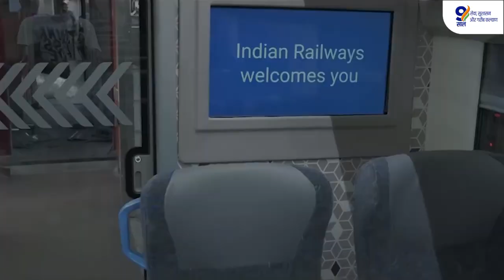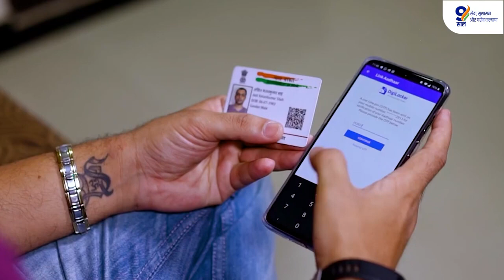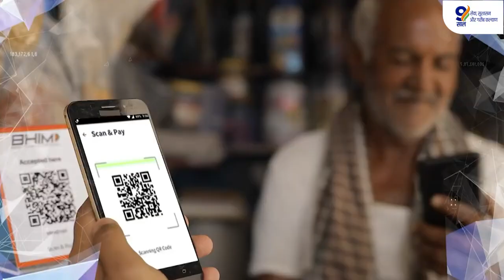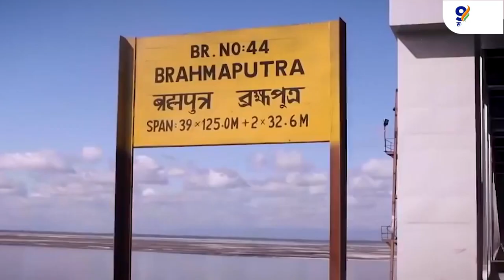‘नया भारत’ लिख रहा, विकास की नई कहानी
‘नया भारत’ लिख रहा
विकास की नई कहानी